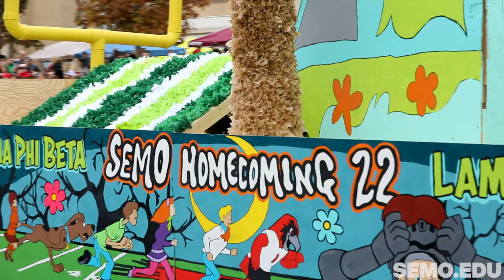SEMO Homecoming 2022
Homecoming was a blast! Relive the fun with us in this video.